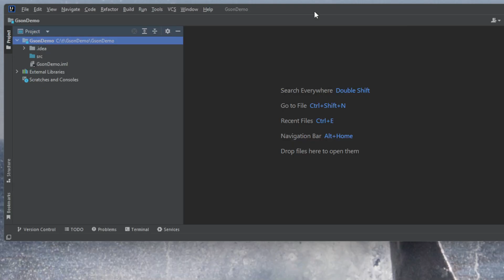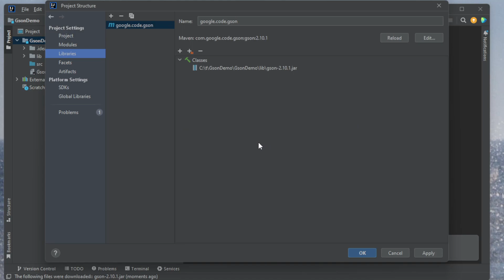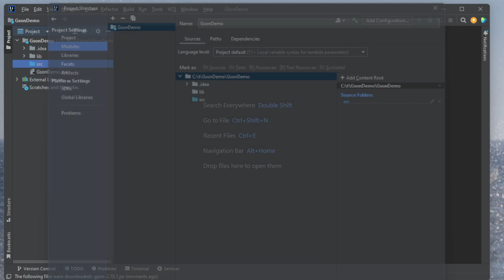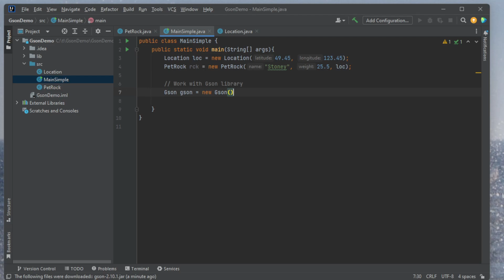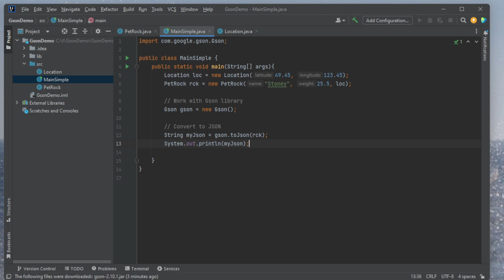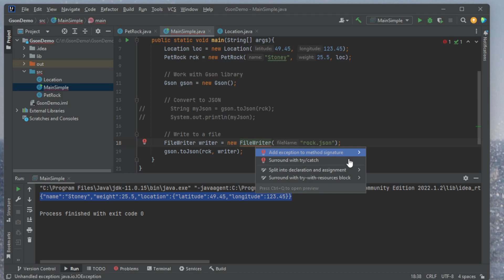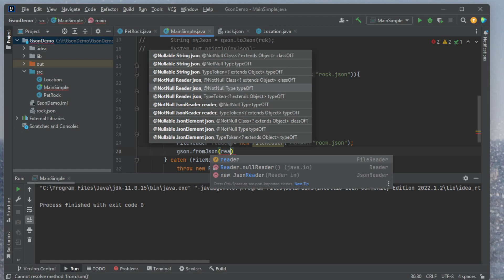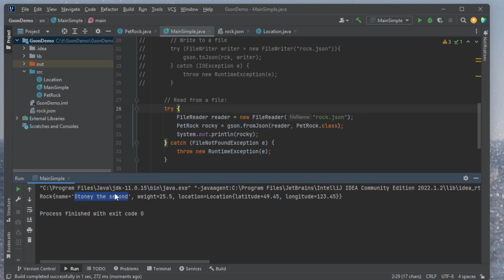GSON: Use in IntelliJ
Reading and writing JSON with GSON in IntelliJ